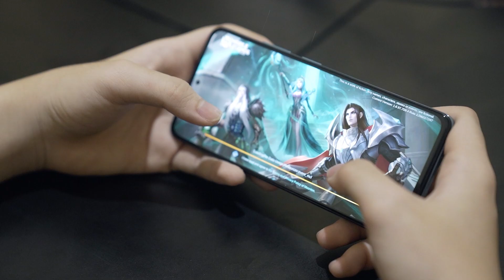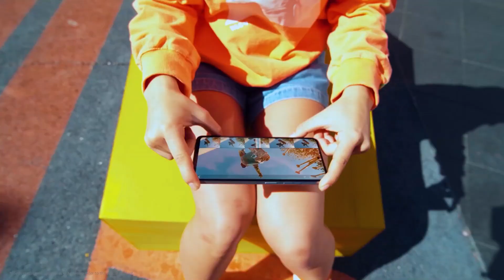MenjadiJawara QnA with RRQ Banana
Bermain EXP Lane memang bukan hal yang mudah, tapi semua menjadi mudah bagi RRQ Banana menggunakan device Xiaomi Redmi Note 11 Pro, kali ini RRQ Banana akan menjawab pertanyaan yang sudah kalian tanyakan di question box serta berbagi sedikit cerita tentang perjalanan RRQ Banana menjadi proplayer. Tonton videonya sampai habis ya!